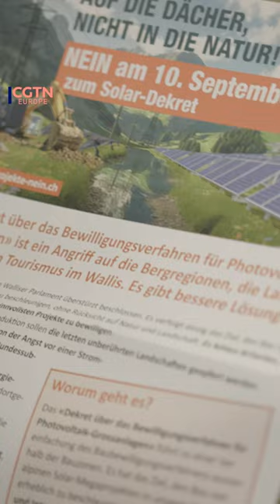Switzerland set for referendum over solar panels on mountains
Solar panels have been installed at a rapid rate along some of Switzerland’s most iconic mountains.
But plans to install more are facing resistance from people who say the panels are a blight on the country’s landscape.